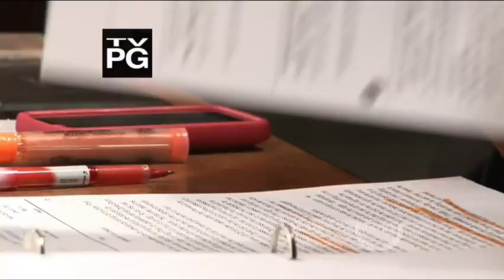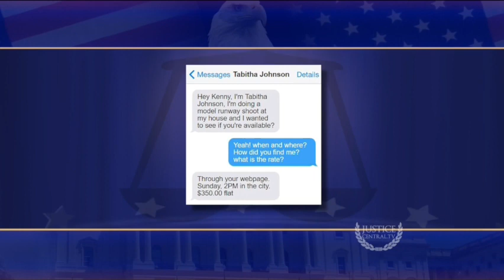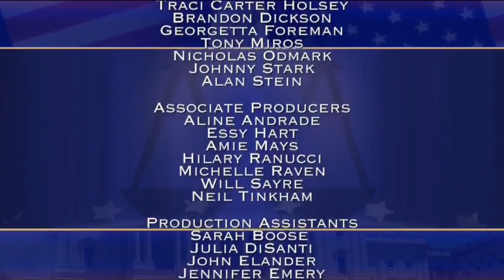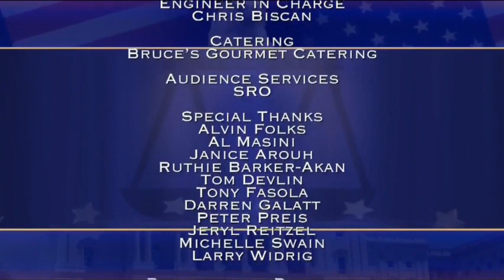Justice for All With Judge Cristina Pérez | Not So Fit Model & Tough Love